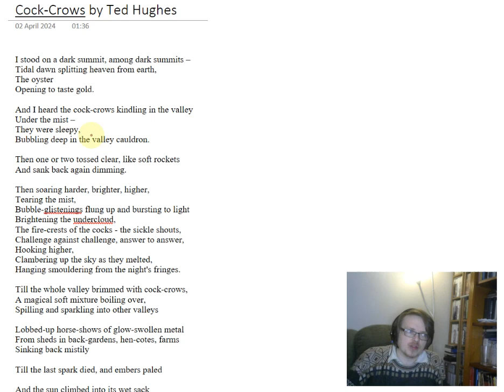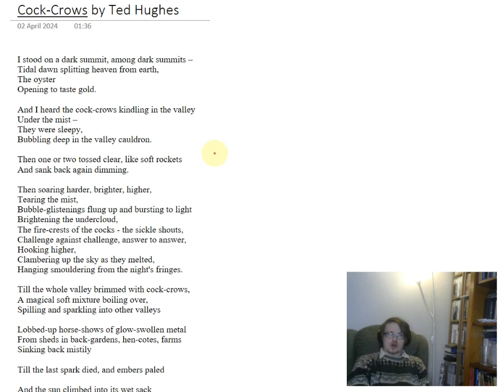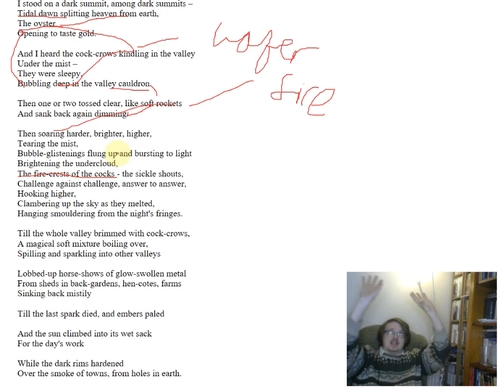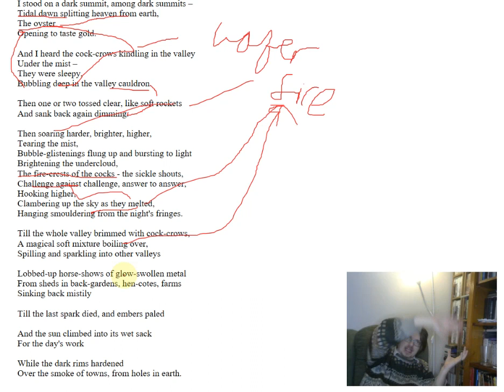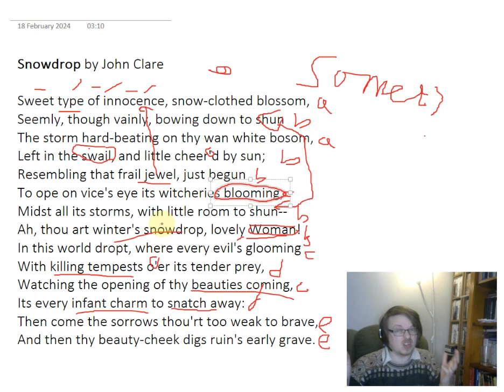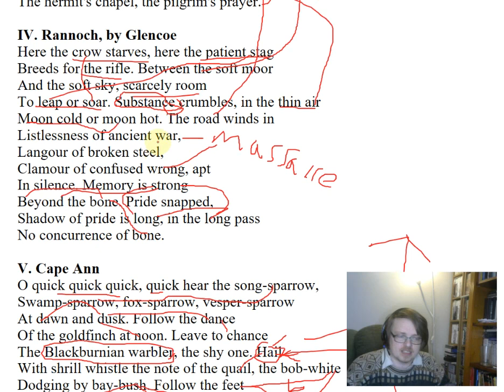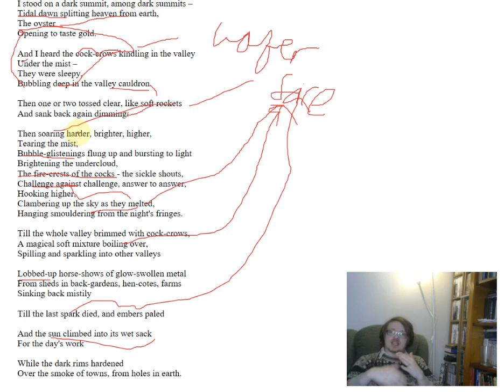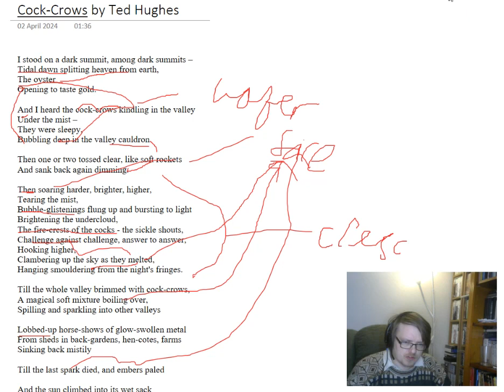Poem of the Week: "Cock-Crows" by Ted Hughes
This time I do a close reading of "Cock-Crows" by Ted Hughes.